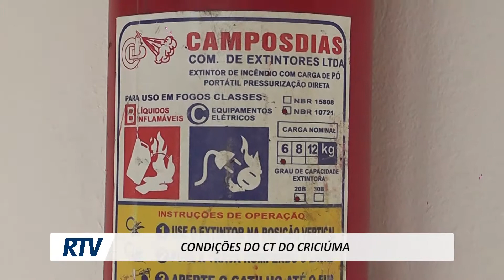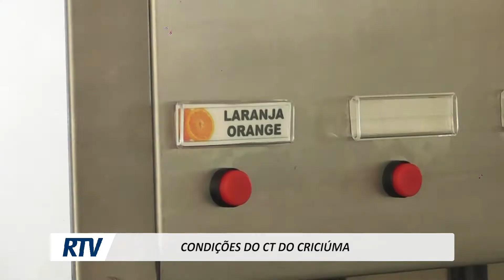CONDIÇÕES DO CT DO CRICIÚMA .